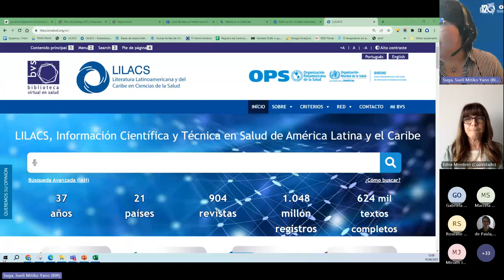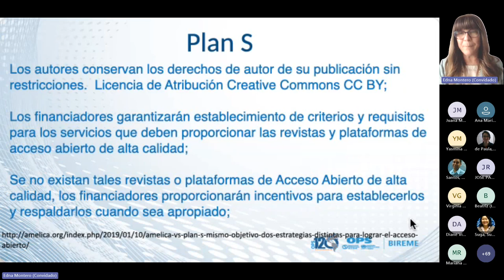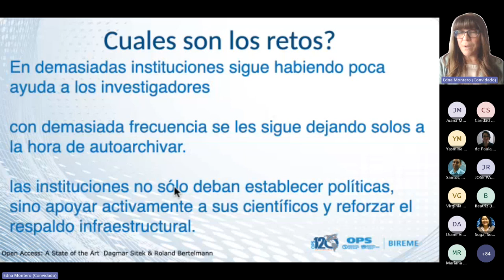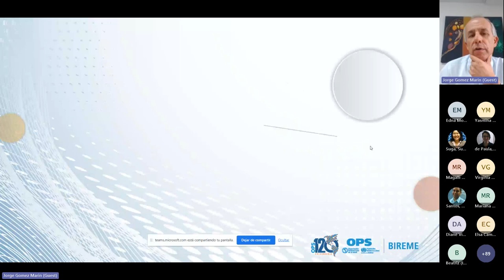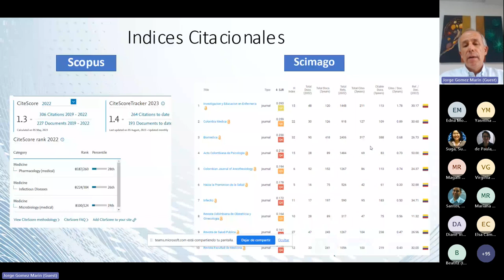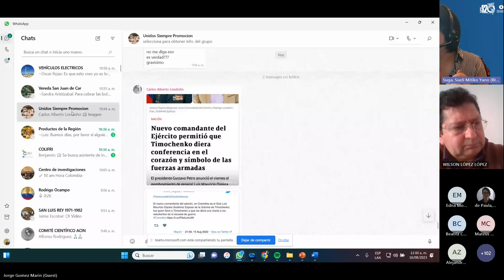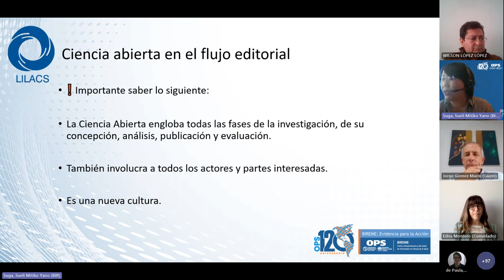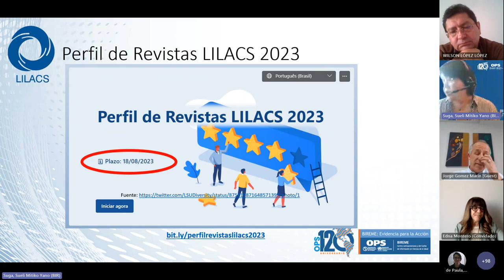Los retos de la sostenibilidad del Acceso Abierto en AL&C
► Sesión 03 | 16 de agosto de 2023

• Bienvenida
• Dra. Edna Montero - Los retos de la sostenibilidad financiera del Acceso Abierto en AL&C
• Dr. Jorge Enrique Gomez-Marín - Relato de Caso revista Infectio
• Dr. Wilson López-López - Relato de Caso revista Universitas Psychologica
• Sueli Suga - Productos y Servicios LILACS / BIREME
• Preguntas y cierre